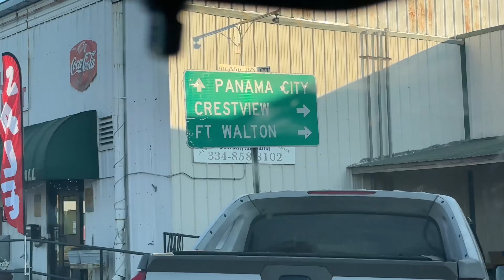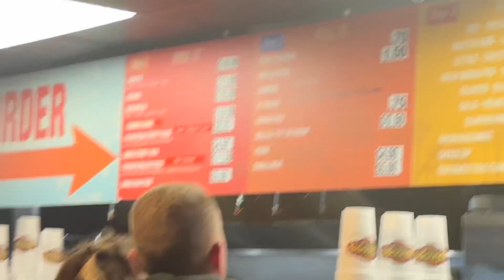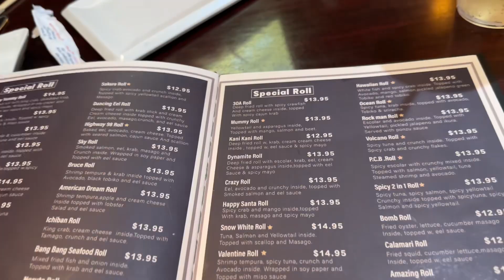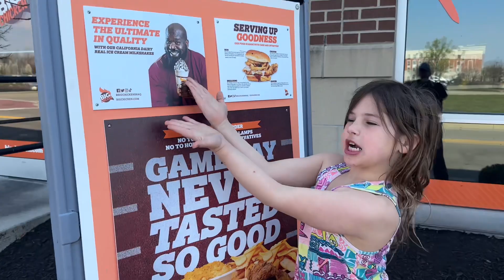Stu and younger kids go to Panama City, FL. The panhandle!